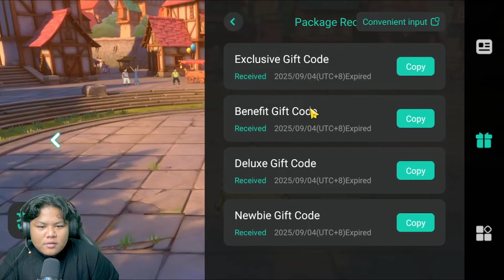One Piece Fighting Path Rilis Golden Lion Shiki! Hero Baru Paling OP yang Wajib Dicoba!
info:
𝚗𝚊𝚖𝚊𝚗𝚢𝚊 : One Piece Fighting Path  And You can also find games by searching for  航海王热血航线
𝚜𝚒𝚣𝚎        : 1,1 gb full 12g

Giftcode dan lingnya
Di dalam gamenya

join komunitas combo squad di discrod dan